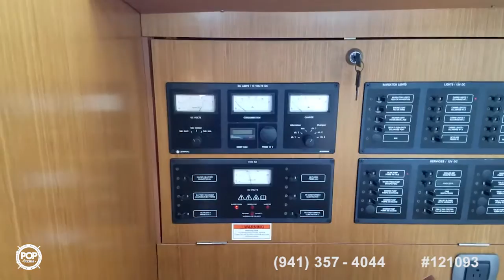[UNAVAILABLE] Used 2007 Jeanneau Sun Odyssey 45 in Tierra Verde, Florida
1987 Hunter 45 Legend in Bradenton Beach, Florida - $49,000

1978 Piver Trimaran Victress 40 in Moss Landing, California - $19,500

2005 Beneteau First 36.7 in Merritt Island, Florida - $60,000

1989 Beneteau 390 Oceanis in Panama City, Florida - $58,900

1980 Navitech Cape Horn 40 in Palmetto, Florida - $22,500